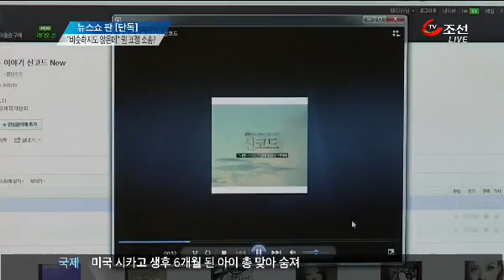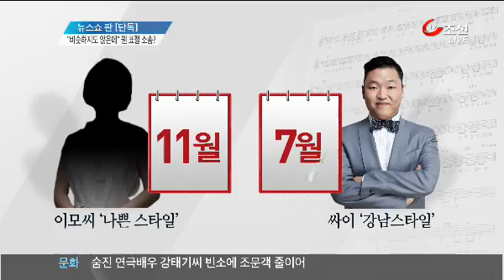[단독] "안 똑같은데?"...싸이 강남스타일, 표절 피소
인기가 너무 높아서 그런지 싸이의 강남스타일이 표절 소송에 휘말렸습니다. 그런데, 원곡이라고해서 들어봤더니 하나도 안 똑같습니다. 심지어 강남 스타일이 더 먼저 발매됐습니다.